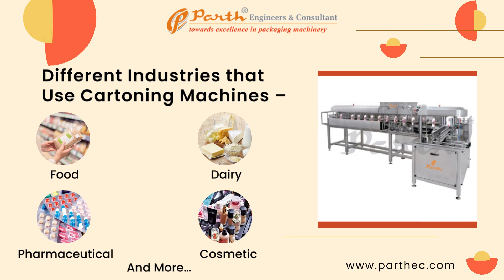Types of Automatic Cartooning Machine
A cartoning machine is equipment that forms and seals cartons. They form and seal several different kinds of cartons, such as erect, side seamed, or folded. Aside from folding, the machines can also side-seam and erect a variety of kinds of cartons, making the process faster and more convenient. Listed below are some of the features of a good cartoning machine.

Many types of products require carton and it is necessary to have an appropriate machine in order to package the product. A cartoning machine is responsible for making it erect, folded and sealed cartons. This machine is also known as the cartoner which serves the purpose of making it stand up straight, close and fold it, then finally side seeming and sealing.